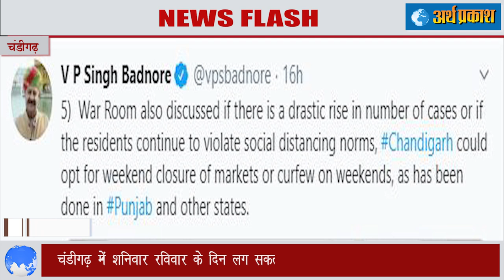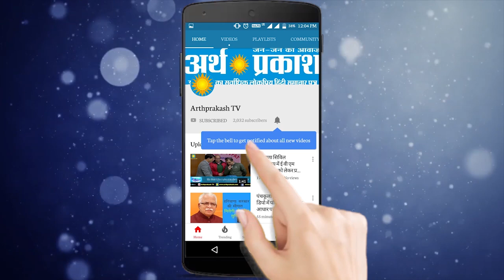मुद्दा चर्चा में है - सप्ताह के आखरी दो दिन कर्फ्यू पर चंडीगढ़ की जनता क्या कहती है देखें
कोरोना महामारी के चलते केंद्र सरकार ने जहाँ राज्य सरकारों को लॉक डाउन को लेकर आगे की रणनीति पर फैसला लेने की पूरी छूट दे दी हैं तो राज्यों ने भी अपने नागरिकों की सुरक्षा के लिए कड़े नियम बना लिए हैं बात करें चंडीगढ़ की तो लगातार कोरोना के केस मिलने के बाद प्रशासन इस पर गंभीर विचार कर रहा है चंडीगढ़ प्रशासक वीपी सिंह बदनौर ने बुधवार को ट्वीट कर ये जानकारी भी दी है कि पंजाब कि तर्ज़ पर चंडीगढ़ में शनिवार रविवार के दिन कर्फ्यू लगाया जा सकता है इस सम्बन्ध प्रशासन लगातार चर्चा कर रहा है